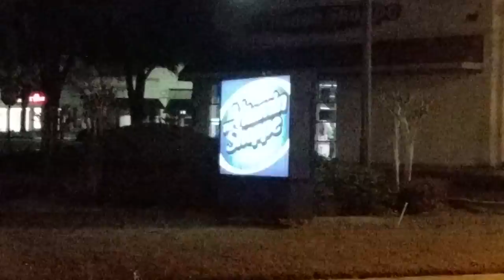Respect your surroundings